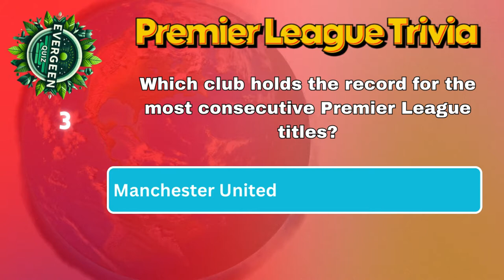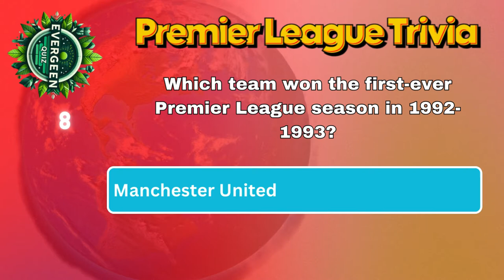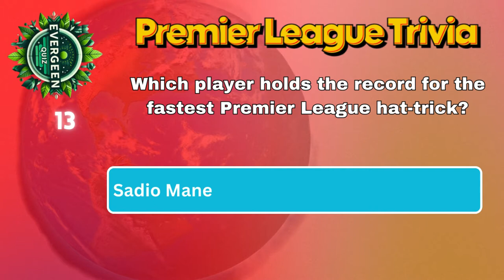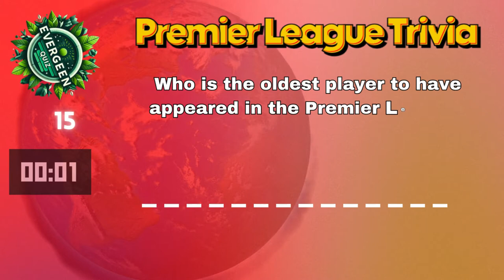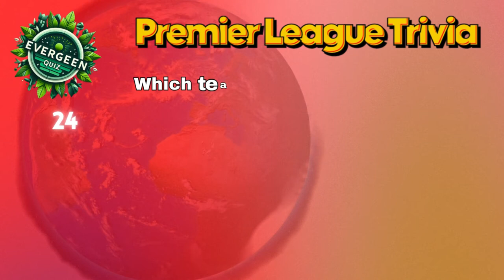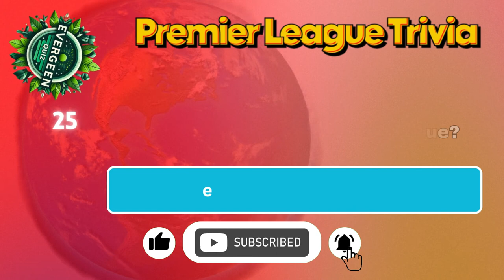Premier League EXPERT Reveals 30 Trivia Questions to Test Your Knowledge!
Think you’re a Premier League expert? Test your knowledge with our ‘30 Premier League Trivia Questions’ video! We’ve compiled a mix of history, stats, and unforgettable moments from the Premier League. Whether you’re a casual fan or a football fanatic, this quiz is sure to challenge and entertain. Tune in now and see how many you can get right! ⚽🏆